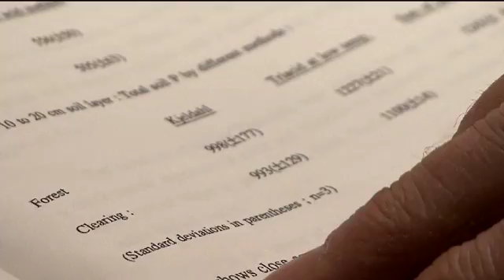BN MIPDOC 2' trailer new.mp4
This is a film about a technique that could save more carbon emissions annually than all global aviation combined. It is a film about one of the biggest contributors to tropical deforestation and global warming: slash and burn agriculture.

The film follows British scientist Mike Hands, who has laboured for 25 years to perfect a sustainable farming technique to replace slash and burn farming in equatorial rainforests.

And he's found it.

But developing the technique was only the start. Now he needs to persuade governments, agencies and, more importantly than anyone else, the farmers to all adopt it.

This is a film about life and death struggles. About the struggle of Mike Hands to get people to understand his revolutionary technique. It's about the life and death struggle of the impoverished farmers who can ill afford to take the risk of adopting a new farming method. It's a film about our driving need to change what's happening to the remaining rainforests of the planet, and about the forces that may prevent that change from happening.

Mike Hands has the solution, but is the world ready to listen?

We follow three principal characters: Mike Hands, and two Honduran farmers, Faustino and Aladino. One has adopted and embraced Mike's technique, the other is waiting to be convinced and drive the change forward.

Filmed over 4 years in Honduras and the UK, the film presents a historic opportunity to address one of the most urgent issues of the present day. It parallels the farmer's struggles with Mike Hands attempts to get heavyweight political backing, as he tries to get his technique onto the agenda at the 2009 Copenhagen Summit. But politics has its own way of interfering with the science.